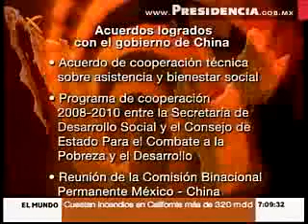Presidente Calderón concluye exitosamente su Gira de Trabajo por Asia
El Presidente Felipe Calderón concluye Gira de Trabajo por Asia (China y Japón). Refrendó el compromiso de México por ser socio comercial y un interlocutor de los problemas mundiales.